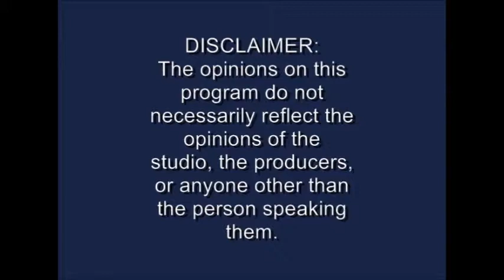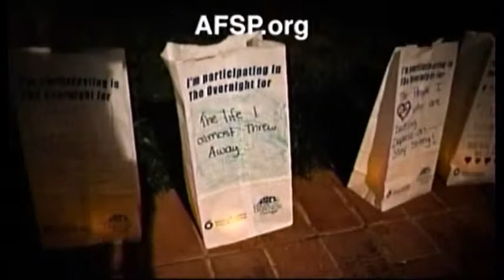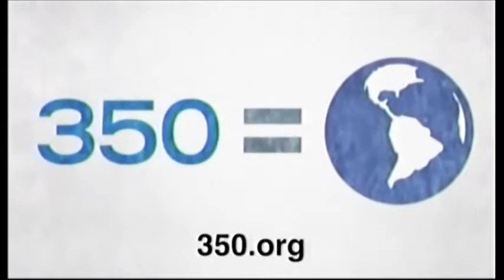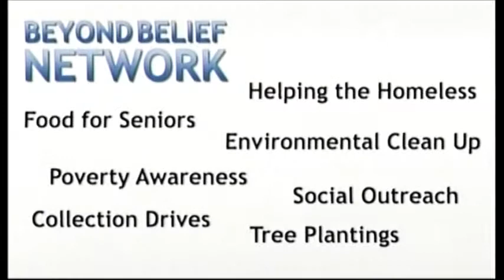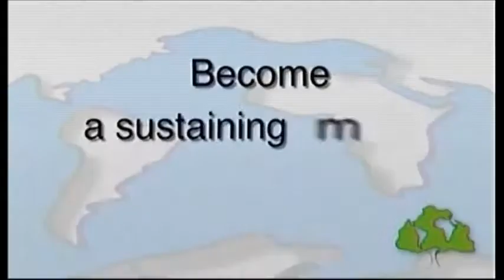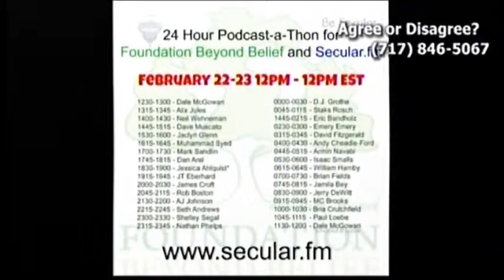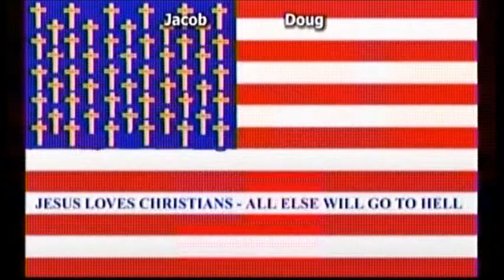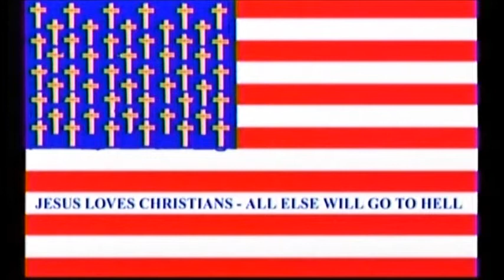The Free Thought Forum (February 25th, 2014)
Featuring Jacob Zentichko and Doug Diggens.  This episode features information about the podcast-a-thon for foundation beyond belief on Secular FM.  Also Features a revisit of "Things atheist should stop saying"